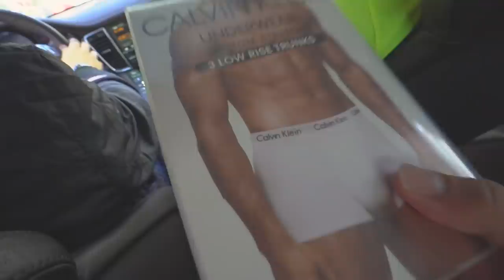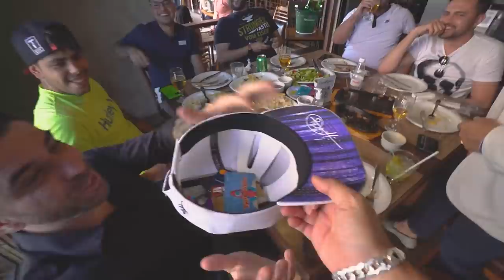DESAFIO DO CARTÃO - 700 REAIS no RESTAURANTE MAIS CARO DE SÃO PAULO !! * quem pagou o almoço?? *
Segue o Tcar no Instagram e descubra qual é meu novo carro

🤙 Carro do Canal:
Nissan - 350z

🤙 Pet do Canal:
Calopsita - PirikiTube